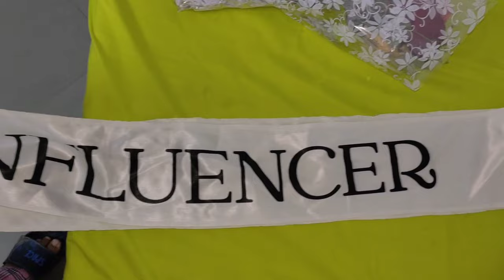FAREWELL'24 VLOG *⁠.⁠✧ - goodbye to the school || Drutisharma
so hey guys welcome back to my channel ❤️ hope u all are good and safe 👄. here is another video for u'll...i hope you all must have enjoyed watching this video  ❤️don't forget to like comment share and subscribe 🙂🦋. love you all ❤️
| | ANY OF THE MUSIC IN THIS VIDEO DOESN'T BELONG TO ME | |
(●__●)ABOUT ME

NAME - Druti sharma
AGE- 17
STANDARD- 12
WHERE DO YOU LIVE ? - Rajasthan , Jaipur.